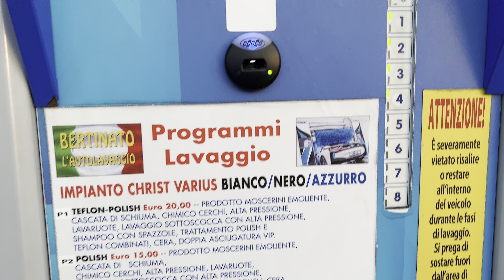Christ Varius C163 Revisit With 4K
Program: 1x chemical pre wash , 1x foam splash, 1x side high pressure, 1x roof high pressure, 2x brushes, 1x wheel master 1x underbody high pressure, 1x turbo dryer, 1x polish, 1x brushes with polish, 1x brushes, 1x Teflon, 1x protective wax, 2x turbo dryer
Height: 2,30
Width: 2,40
Chemicals: Kiehl
Year: 2018
Equipment:
-Microemulsion
-Vitesse side high pressure 70 bars
-Contouring roof high pressure 70 bars
-Foam Splash
-Opti-air
-Wheel master 70 bars
-Door display Visus
-RGB wheel guiding tubes
-RGB effect lightning
-Double polish
-Active foam
-Turbo Dry
-Underbody wash device 70 bars
-Direct Drive
-Jointed brush device
-Sensotex+ RAL 9005 Jet Black, RAL 9006
White Aluminium
-RAL 9010 pure white, I8 design (RAL 5002 Ultramarine blue, RAL 9007 Grey aluminum)
Program:
- 0:00 Selecting program
- 0:06 Microemulsion
- 1:10 Foam Splash
- 1:57 Vitesse side high pressure (70 bars)
- 2:33 Countouring roof high pressure (70 bars)
- 3:53 Brushes, Wheel Master and underbody high pressure (70 bars)
- 7:59 Drying cycle before Polish with Turbo Dry
- 9:25 Polish
- 9:55 Brushes
- 13:06 Teflon
- 13:36 Protective wax
- 14:06 Drying cycle with Turbo Dry